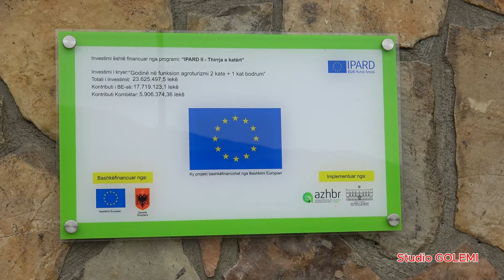Mire se vini ne Golem - Perurimi i nderteses se agroturizmit ne Golem te Kurveleshit